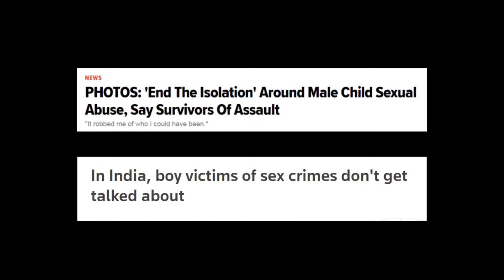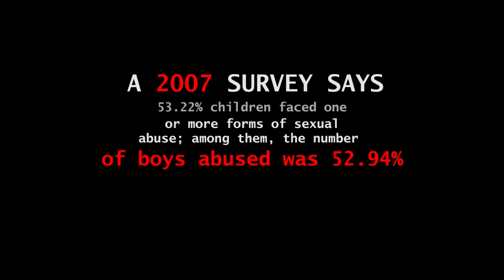Male child sexual Abuse in india: Gandi Baat